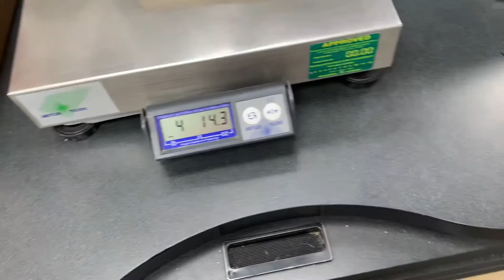A DAY LATE, DRS APPTS AND CHRISTMAS 🎄 🎄 VLOGMAS DAY9 Vlog#106 (Mama 🐻 Editing)!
Ride with me to both my Drs appointments and watch us get rid of our Charlie Brown  tree and welcome it’s cousin!

When ya stay ready yeen gotta get ready.